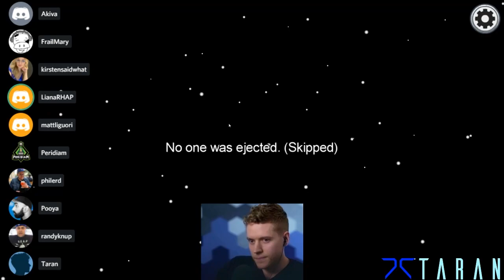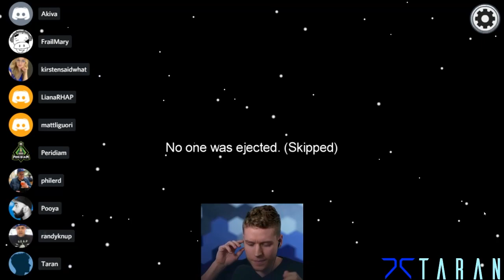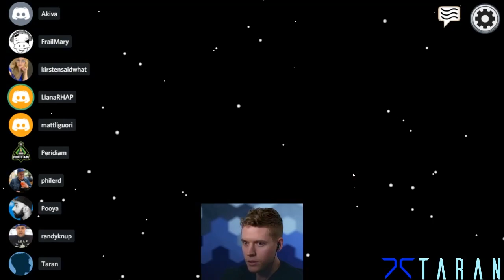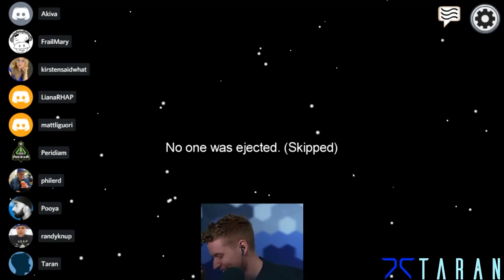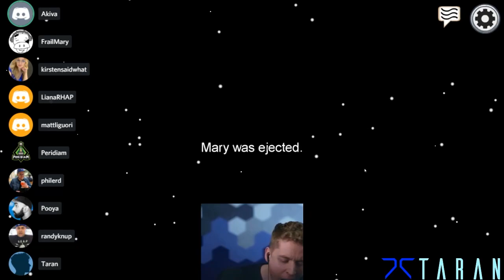The Birth of a Robot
The true star of Among Us is born.